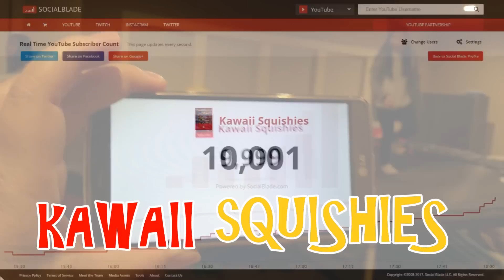EXTREME SQUISHY DARES!!! |HOT KNIFE, CUTTING BILLIE, TOOTHPICKS, TEARING, SLIME, BOILING!!!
I really really can’t believe my eyes and I want to thank every single one of my subscribers for being here for me.  This has been a highly requested video so I hope you guys will enjoy it.  Please no rude comments regarding this video.  It hurts me to have to cut and defect my squishies but I wanted to please all my fans and subscribers and do something they have been requesting since day one.  So here it is, enjoy!